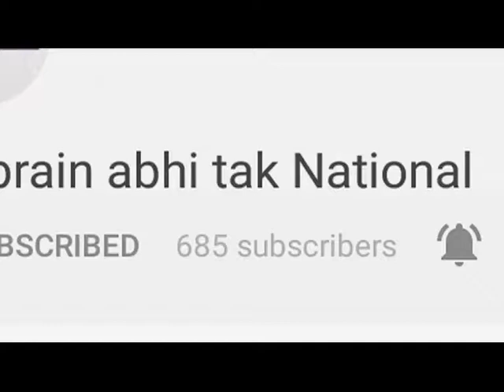क्या थम पायेगी ये दहेज़ प्रथा क्या बंद हो पायेगा जात पात का भेदभाव || Khabrain Abhi Tak Live